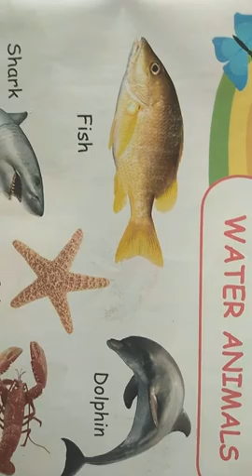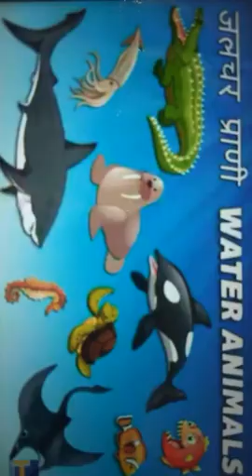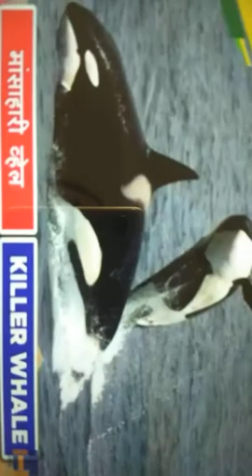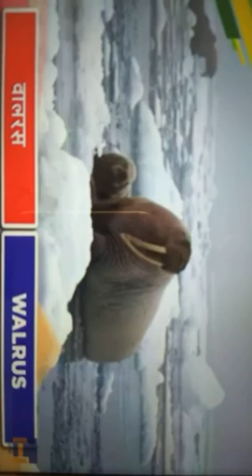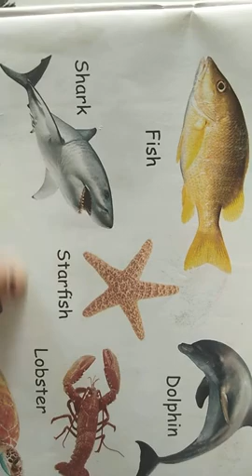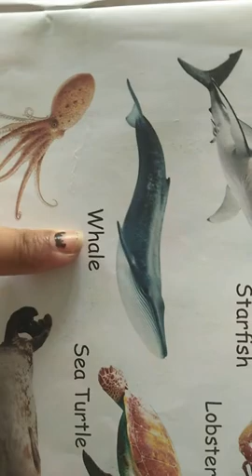STD:- jr.kg Sub:- General Awareness Topic:- Identify of the Water Animals